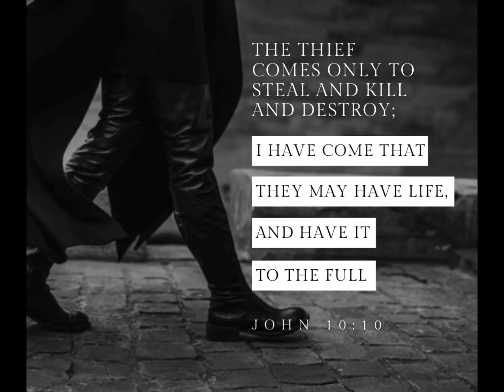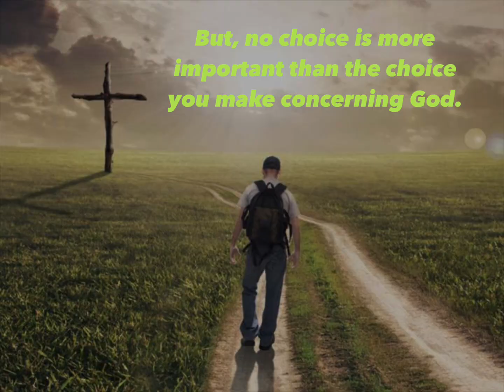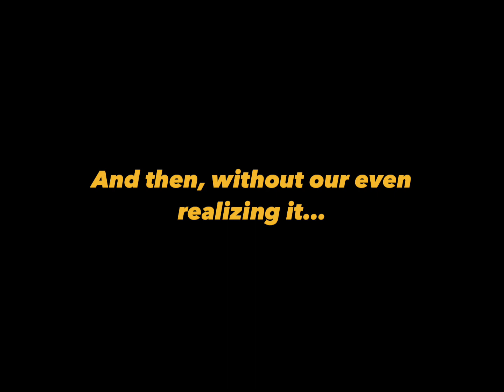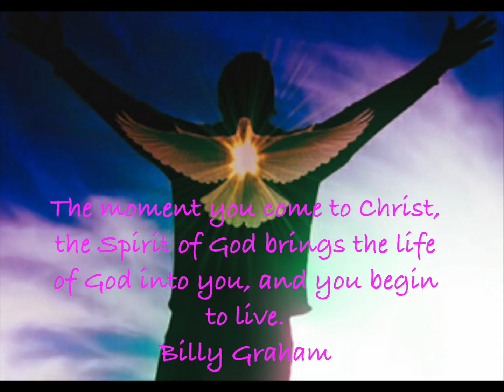THE JOURNEY OF LIFE Dedicated to my son ❤️